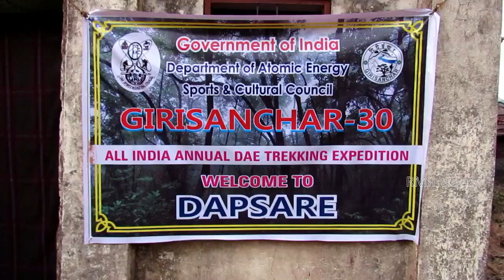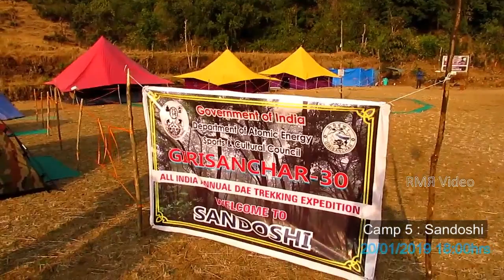All India DAE Trekking Expedition- Girisanchar 30 Day 5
Girisanchar 30 is the Trekking Expedition by Sports and Cultural Council,Department of Atomic Energy. Our trek starts from Bhira, Maharashtra. The trek route [Bhira - Andharban – Pimpri – Nive - Tamhini- Dapsare-Ghol- Konkandiva-Sandoshi] is of approx. 85 to 90 Kms and runs mostly in evergreen forest, valleys, paddy fields situated amid hills and streams. Part of the route is near Tamhini Wild Life sanctuary. Trekkers will be trekking through Andharban Forest to reach Pimpri Village camp site. The other attractions of this trekking expedition are Plus Valley trek, visit to Vinzai Devasthan temple, Tamhini and trek to Konkandiva fort near Raigad.

Day 5: Camp-4 (Dapasare) – Ghol – Garjaiwadi- Konkandiva- Camp-5 (Sandoshi): 8 hours: Medium to
Hard Trek
Today is the last day of the trek which takes you to Sandoshi (camp-5) after visiting Konkandiva fort. As all know that the Fort Raigad was the capital of Chattrapati Shivaji Maharaj. Considering this,some of the surrounding mountains / hills were then fortified to keep a watch on Raigad. Konkandiva is one such fort. Located towards north of Raigad, this fort was built to keep a watch on the routes near Raigad and Kavlyaghat. Thus Konkandiva can be considered as one of the watchtowers.

Start trek after breakfast from Dapasare camp site. Dapasare to Ghol is approx. 4 km. It‟s a tar road. From Ghol, proceed towards Garjaiwadi. From Ghol, take a route towards Garjaiwadi. In almost an hour and half, one can reach Garjaiwadi. From Garjaiwadi take a route towards right. Ahead, there is a small descend on this path which takes us near bunch of trees. From here there is a short walk which leads to a plateau. From here Konkandiva is visible. From this plateau, there is a path which goes up to the cave leading to the top of the fort. The route is having Karvi shrubs and route is full of scree patches. Be carefull. After ascending, one comes across a cave on Konkandiva fort.. Around the cave, there are water cisterns. The water cistern nearest to the cave, is accessible. Do not crowd as there is less space around. From the cave, there is a path which takes us to the top of the fort. There is a rock patch of approximately 10 feet to be climbed. We advice that only well experienced and fit participants should only attempt this, and that to with atmost care. After climbing this rock patch one has to take a path which leads to the top of the fort. There is scree on this path and hence, caution is advised. From the top of the fort Kokandiva one can see fort Raigad towards south, Lingana towards south-east and fort Torna towards east.
Climb down carefully and do the back trek till the plateau and then take the Kavlyaghat route to descend down to Sandoshi Villge temple, which is our last/ discharge camp.